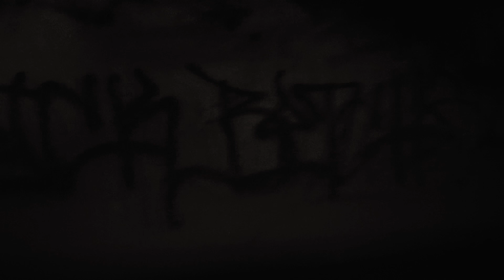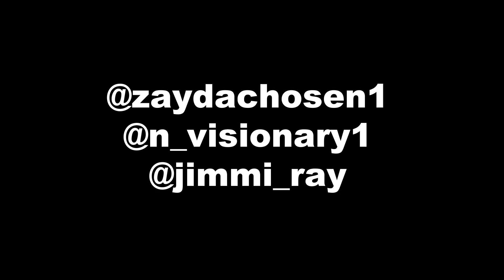SURVIVED- Zaydachosen1 & Nvision